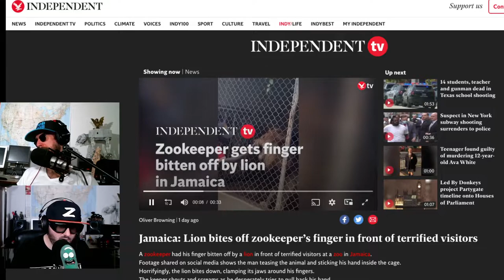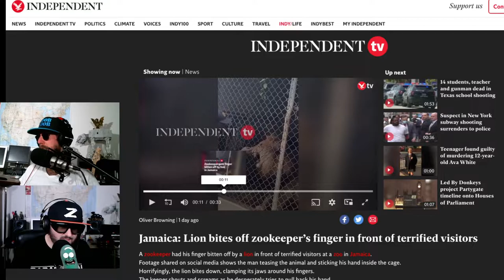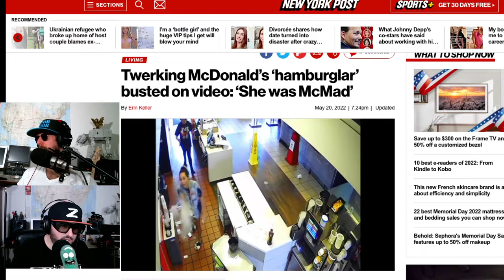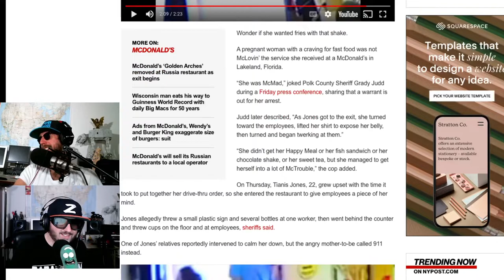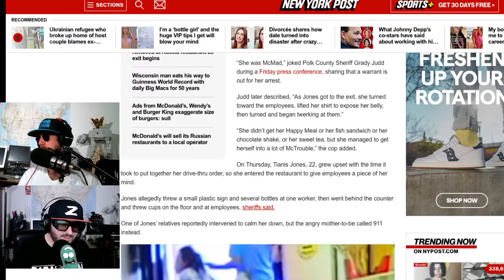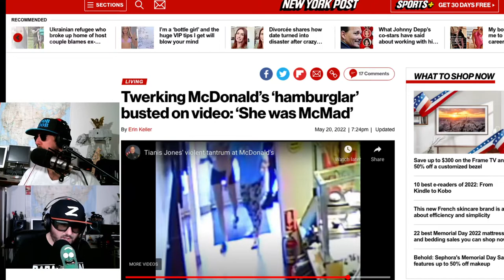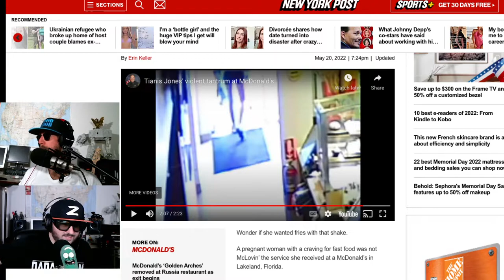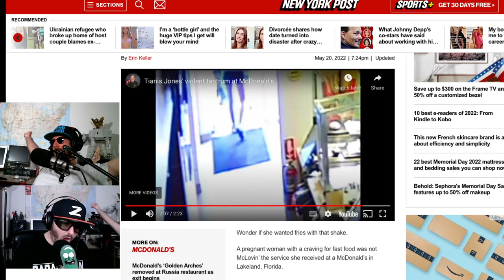ORKU Reacts to viral lion attack and preggo twerking mom at McDonalds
Noob Noob and Z react